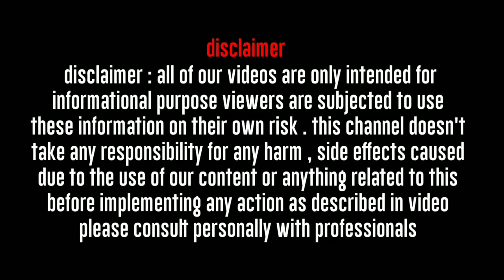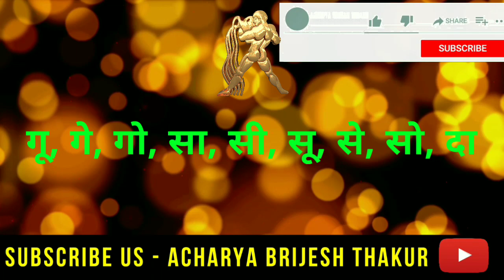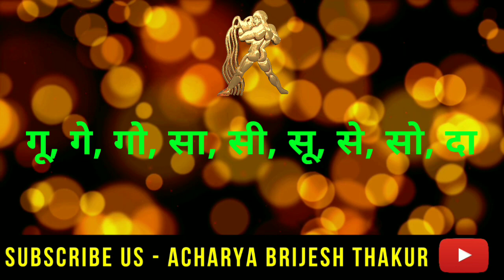6 जनवरी, कुंभ राशिफल,इच्छाएं होंगी पूरी, आज का कुंभ राशिफल, भविष्यवाणी,Aaj ka kumbh Rashifal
6 जनवरी, कुंभ राशिफल,इच्छाएं होंगी पूरी, आज का कुंभ राशिफल, भविष्यवाणी,Aaj ka kumbh Rashifal